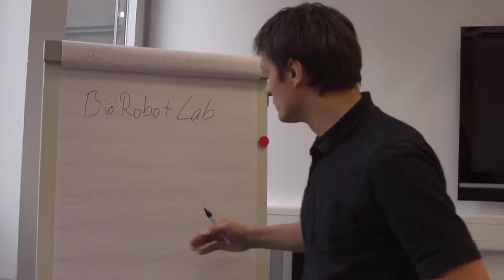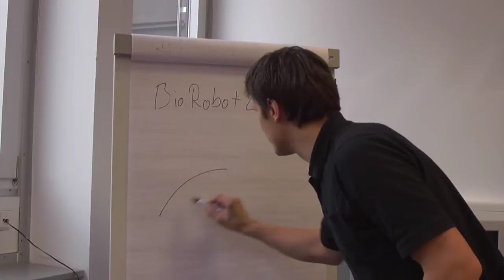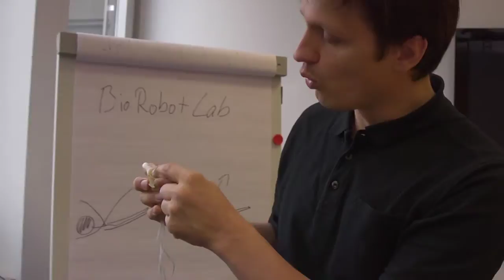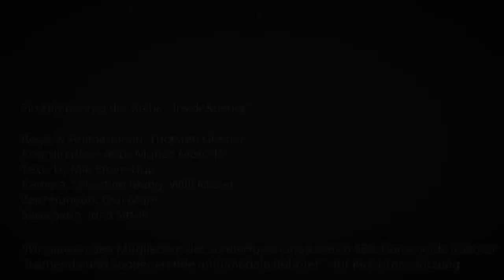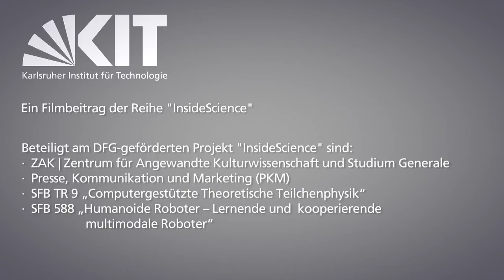Fluid Aktoren: Die Natur als Vorbild für Humanoide Roboter (de/en)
Fluid actuators. Nature as a model for robotics [Deutsch weiter unten]

To grip and walk better in the future humanoid robots need especially one thing: small, compact and lightweight drive technology.  For this purpose, Dr. Artem Kargov and Dr. Stefan Schulz from Karlsruhe Institute of Technology (KIT) learn from nature. For the scientists in particular quasi-hydraulic spider legs are of interest.

Um in Zukunft besser greifen und gehen zu können, benötigen humanoide Roboter vor allem eines: kleine, kompakte und leichte Antriebstechnologien. Dr. Artem Kargov und Dr. Stefan Schulz vom Karlsruher Institut für Technologie (KIT) lassen sich dafür von der Natur inspirieren. Vor allem quasi-hydraulische Spinnenbeine haben es den Wissenschaftlern angetan.